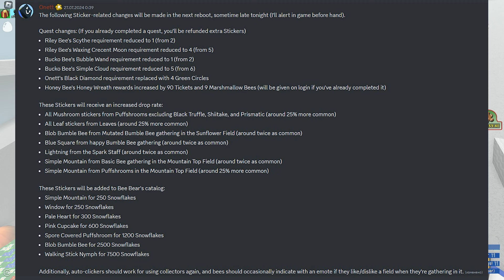🐝Beesmas 2024🐝 КАК выполнить КВЕСТЫ 🍯Spirit Bear🍯Onett 🍯 Gummy Bear🐝 Bee Swarm Simulator Roblox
Таймкоды:
00:44 - Квест Spirit Bear
05:08 - Квест Onett
09:14 - Квест Gummy Bear
💲Или просто ВКЛЮЧИТЕ VPN чтобы от просмотра рекламы мне шла небольшая финансовая поддержка😘

iLoHFUHVgCIV